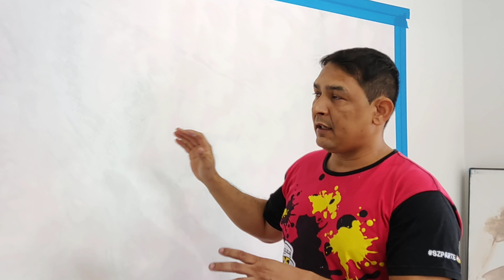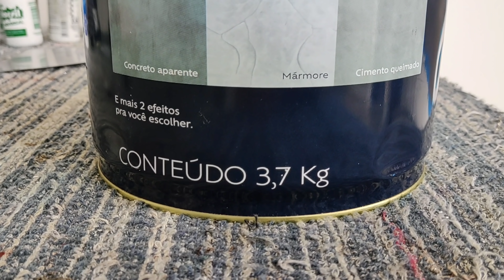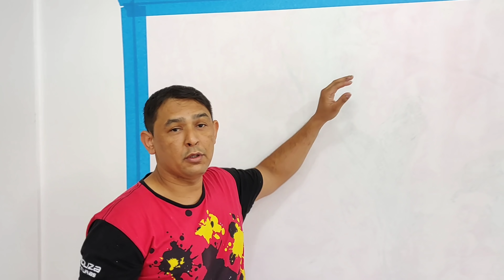COMO FAZER EFEITO MARMORATO STUCCO BRASILEIRO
🔴⚠️ATENÇÃO ESTE CONTATO É APENAS PARA TRATAR DE ASSUNTOS DIRECIONADOS A CURSOS PRESENCIAIS: (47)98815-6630⚠️🔴

🔴Ajude-nos a manter esse canal ativo,torne-se um membro patrocinador acesse o link e saiba mais 👇🏻